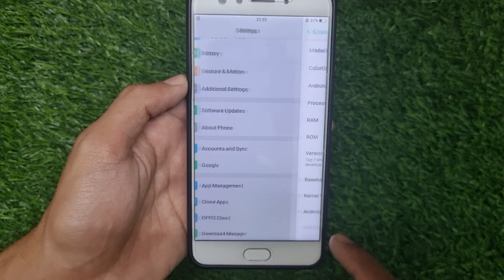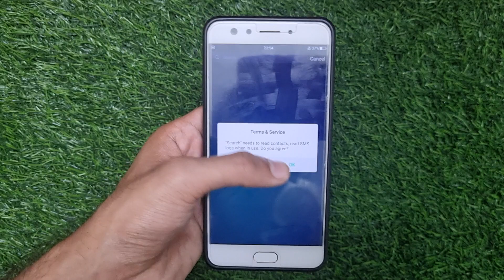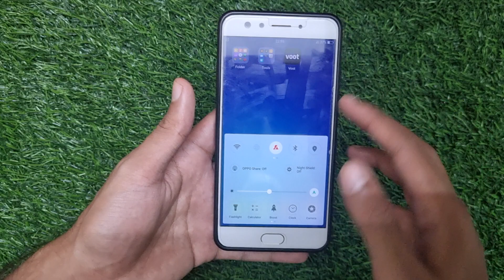Don't upgrade your Oppo F3/ F3 Plus to Nougat Android Version! There are so many Bugs. Marshmallow✅️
oppo f3 upgrade,
oppo f3 upgrade to android 7,
upgrade os oppo f3,
upgrade oppo f3 plus ke oreo,
cara upgrade android 6 ke 10 oppo f3,
upgrade oppo f3 ke oreo,
upgrade android oppo f3,
cara upgrade android 6 ke 7 oppo f3,
cara upgrade os oppo f3 ke nougat,
cara upgrade oppo f3,
cara upgrade android oppo f3,
oppo f3 update android 8.0,
oppo f3 update android,
how to upgrade oppo f3 android version,
cara upgrade versi android hp oppo f3,
cara upgrade versi android oppo f3,
upgrade versi android oppo f3,
cara upgrade oppo f3 plus ke nougat,
cara upgrade hp oppo f3 plus,
cara upgrade hp oppo f3,
cara upgrade oppo f3 plus ke oreo,
cara upgrade oppo f3 ke nougat,
oppo f3 8.0 update download,
oppo f3 7.1.1 update download,
oppo f3 settings,
oppo f3 tricks,
oppo cph1609 flashing,
oppo f3 new features,
oppo f3 update kaise hota hai,
oppo f3 update kaise karen,
oppo f3 update kaise kare 2022,
oppo f3 update kaise karte hain,
oppo f3 plus update kaise karen,
upgrade oppo f3 ke nougat,
upgrade oppo f3 plus ke nougat,
oppo f3 latest update version,
oppo f3 firmware,
oppo f3 flash,
oppo f3 software,
oppo f3 mobile update kaise karen,
oppo f3 mobile update,
oppo f3 new update 2022,
oppo f3 nougat update,
oppo f3 plus update,
oppo f3 phone update kaise karen,
oppo f3 phone update,
oppo f3 app update problem,
oppo f3 software update,
oppo f3 software update android 10,
oppo f3 system update kaise karen,
oppo f3 system update 2021,
oppo f3 version update,
oppo f3 engineering mode,
oppo f3 frame change,
oppo f3 unlock tool,
oppo f3 update android 10,
oppo f3 update 2022,
oppo f3 plus update 2022,
oppo f3 new update,
oppo f3 plus update 7.1.1,
oppo f3 plus update 8.1 download

oppo f3 android 6.0 to 7.1.1 nougat new update,
oppo cph1609 flashing,